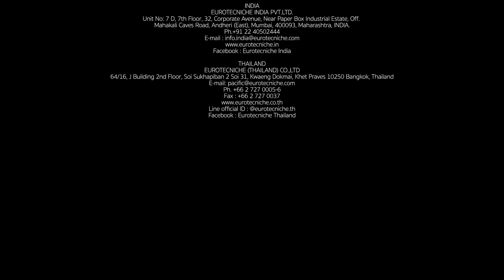How to use Black Rhodium Plating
We're showing How to use Black Rhodium Plating  style Eurotecniche